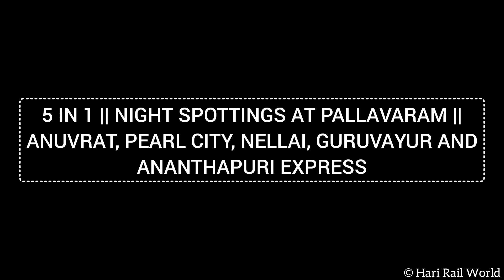5 IN 1 || NIGHT SPOTTINGS AT PALLAVARAM || ANUVRAT, PEARL CITY, NELLAI, GURUVAYUR AND ONE MORE..!!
5 IN 1 || Night spottings at Pallavaram

Train details ;

22631 MDU - BKN Anuvrat AC SF express
ED WAP7i 30714

12693 MS - TN Pearl City express
RPM WAP7i 30556

12631 MS - TEN Nellai express
RPM WAP7i 30570

16128 GUV - MS express
LGD WAP7 30418

16823 MS - QLN Ananthapuri express
RPM WAP7i 30319